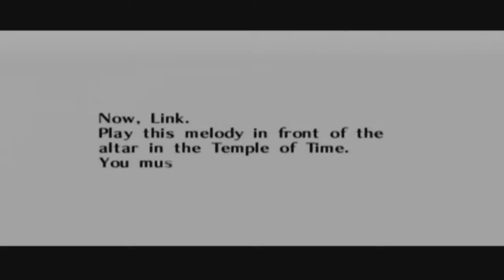The Legend Of Zelda: Ocarina Of Time [GCN XLP] ep 5: Not Because I Was Obliged (Or Trolled) pt 6